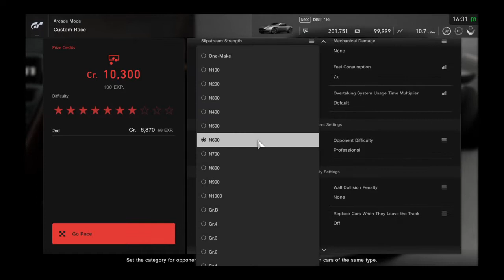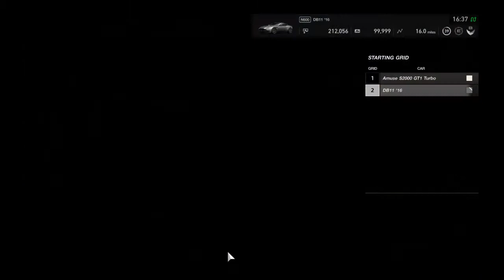Gran Turismo®SPORT_20210105..Aston Martin DB11 gameplay and replay @ Fuji